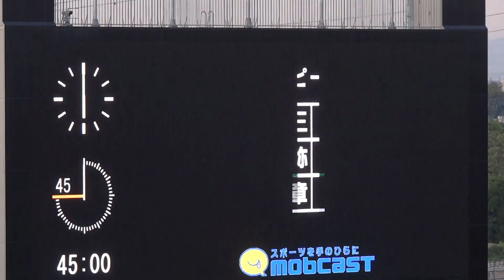浦和レッズ2013第8節vs清水 前半mobcastスタッツ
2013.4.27　Ｊリーグ第8節浦和レッズvs清水エスパルス　埼玉スタジアム2002　mobcast前半スタッツ